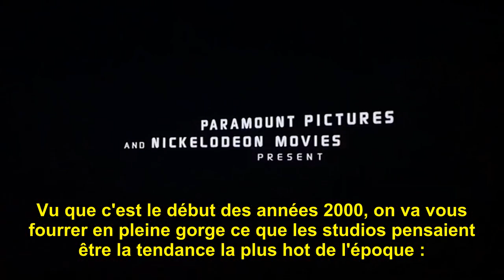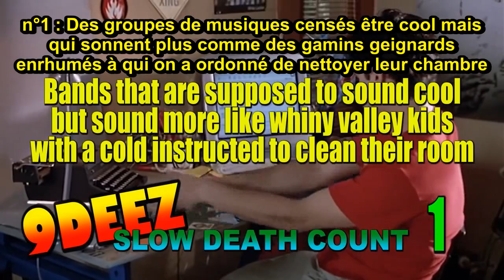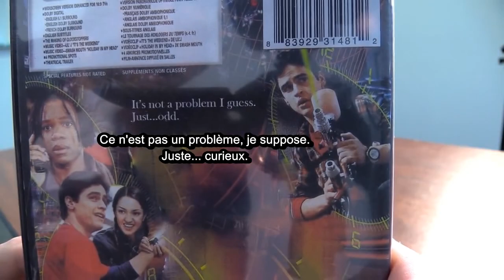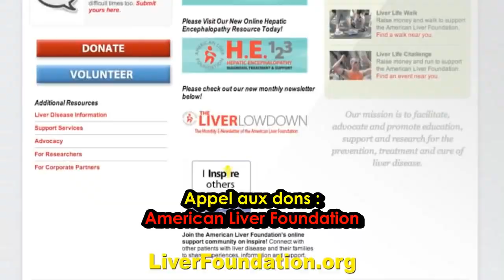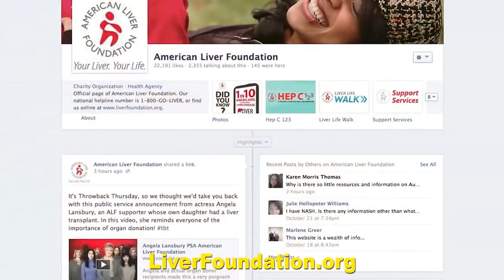Nostalgia Critic - Clockstoppers VOSTFR (Top chronos)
Pour d'autres vidéos du NC sous-titrées, il y a le forum "Fans du Nostalgia Critic (FR)" :